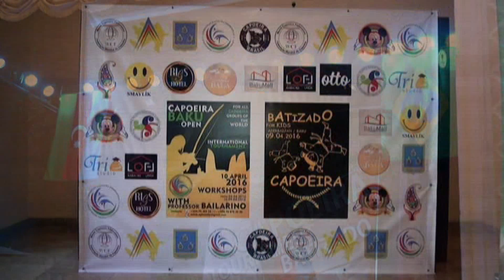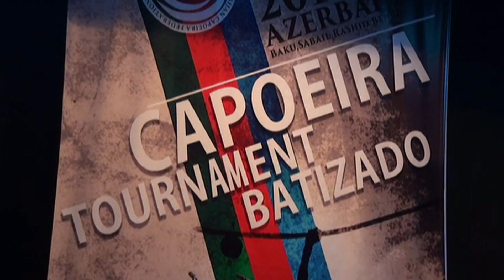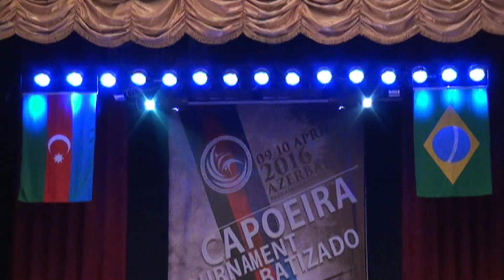BUTA bağçanın balacaları Capoeira yarışmasında.09.04.2016